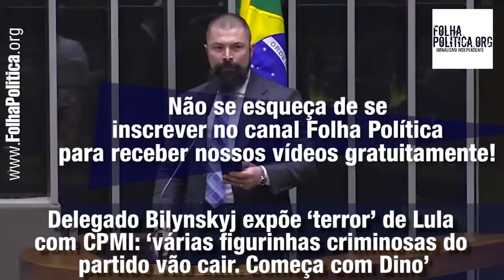Delegado Bilynskyj expõe ‘terror’ de Lula com CPMI: ‘várias figurinhas criminosas do partido vão...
Delegado Bilynskyj expõe ‘terror’ de Lula com CPMI: ‘várias figurinhas criminosas do partido vão cair. Começa com Dino’

Durante live transmitida pelo deputado Tenente-Coronel Zucco, com o deputado federal Paulo Bilynskyj e o deputado estadual Gustavo Victorino, os parlamentares analisaram as perspectivas para a CPMI dos atos do dia 8 de janeiro e também para CPIs que aguardam instalação na Câmara dos Deputados, como a CPI do MST.

Após Zucco mostrar vídeos comparando as atitudes de Lula em relação a CPIs agora e quando era oposição a FHC, o deputado Paulo Bilynskyj apontou que a atitude do presidente mostra o medo que ele e seu partido têm da investigação. O deputado afirmou que as ofertas de 60 milhões de reais e cargos indicam que o presidente tem conhecimento de algo de errado e pretende dificultar as investigações. O deputado afirmou: “várias figurinhas criminosas do partido e da esquerda vão cair com essa CPMI. Começa com o ministro Flávio Dino, que é o mais próximo e o que mais tem medo”.

Bilynskyj afirmou acreditar que o ministro Flávio Dino será “queimado” pelo próprio governo Lula, e resumiu: “Eu acho que essa CPMI vai ser uma ‘paulada’ muito grande, e o pavor da esquerda mostra”.

O deputado estadual Gustavo Victorino, por seu turno, enfatizou que, mesmo com a ofensiva do governo federal, pouquíssimas assinaturas foram retiradas, o que mostra a força da CPMI. Victorino ironizou o caso em que um parlamentar do Rio de Janeiro retirou a assinatura e, no dia seguinte, seu irmão foi solto.

Victorino apontou que 5 ex-governadores dos 6 estados com os piores IDHs do Brasil foram tornados ministros de Lula. Ele disse: “pegaram a nata da incompetência na gestão pública e colocaram nos ministérios. Esse é o PT”. O deputado ironizou os “economistas” da esquerda, apontando que apenas criam narrativas. Victorino disse: “vendem o paraíso e entregam o inferno”.

A liberdade e a propriedade privada há muito tempo já não são mais direitos fundamentais garantidos no Brasil, em consequência do ativismo judicial de alguns membros do Judiciário. A renda da Folha Política e de outros sites e canais conservadores está sendo confiscada a mando do ministro Luís Felipe Salomão, ex-corregedor do Tribunal Superior Eleitoral, com o apoio e respaldo dos ministros do STF Luís Roberto Barroso, Alexandre de Moraes e Edson Fachin. Toda a renda de mais de 20 meses de nosso trabalho vem sendo retida, sem qualquer previsão legal.

Se você apoia o trabalho da Folha Política e pode nos ajudar a manter o jornal, doe qualquer valor à empresa Raposo Fernandes, utilizando o QR Code que está visível na tela, ou use o código Pix . Caso prefira, há a opção de transferência bancária para a conta da empresa Raposo Fernandes disponível na descrição deste vídeo e no comentário fixado no topo.

Com a sua ajuda, a Folha Política poderá se manter firme e continuar o seu trabalho.

Toda a renda gerada pelo nosso jornal desde 1º de julho de 2021 está bloqueada por ordem do TSE. Ajude a Folha Política a continuar o seu trabalho.
Depósitos / Transferências (Conta Bancária):
Banco Inter (077)
Agência: 0001
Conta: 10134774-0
Raposo Fernandes Marketing Digital LTDA (Administradora da Folha Política)
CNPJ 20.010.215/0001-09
Banco Itaú (341)
Agência: 1571
Conta: 10911-3
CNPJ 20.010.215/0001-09